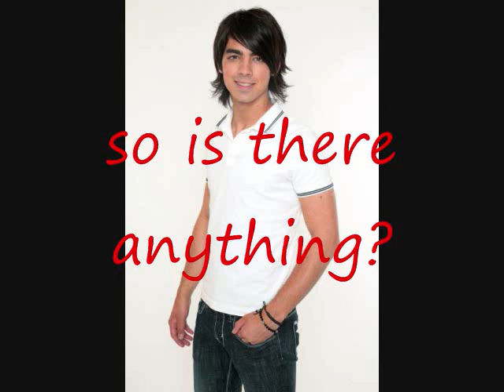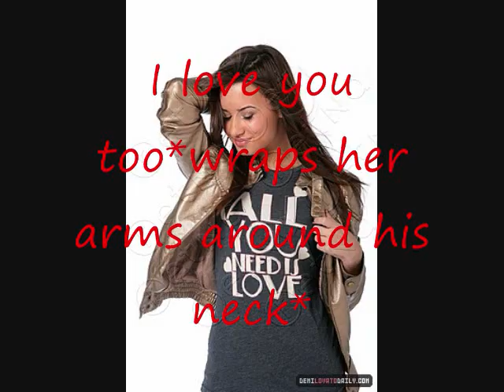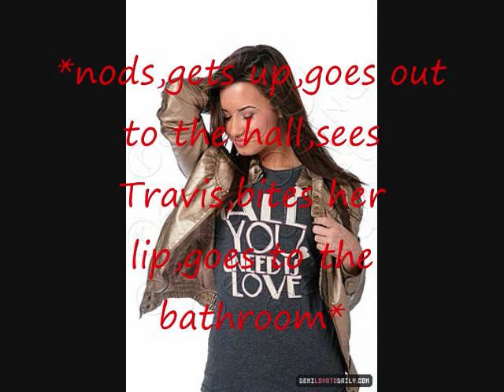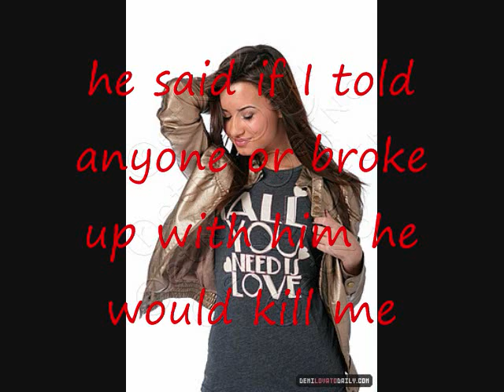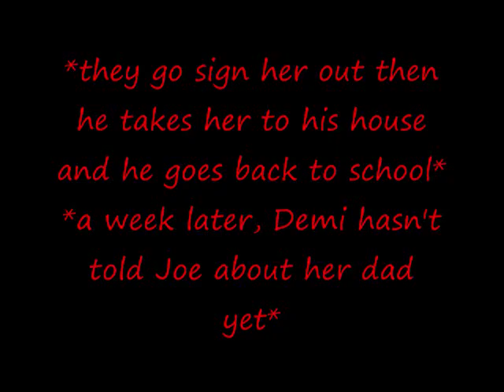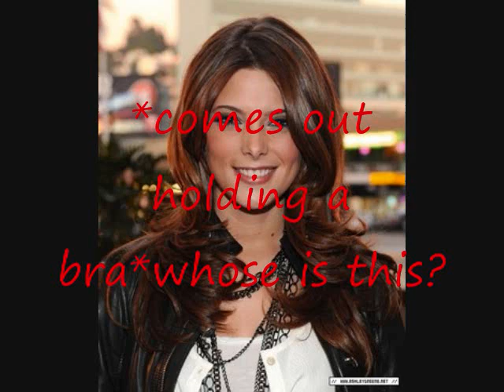I'm In Love With My Math Teacher Episode 15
yupp I'm cool, I made this as soon as I got home from shopping  cool huh? Anyway enjoy this horrible ep 